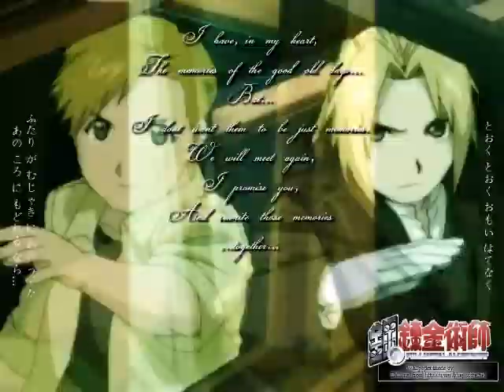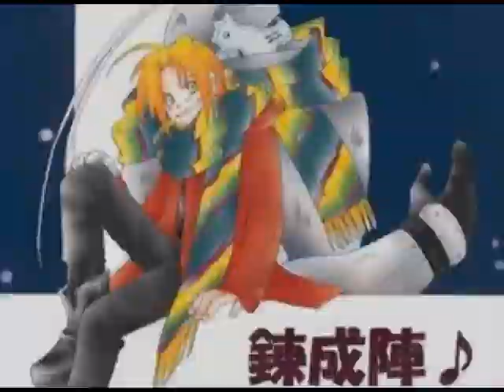FMA elricest Aru és Nii - az animében és a valóságban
Ezt a vidit elricest-nek csintem (vp-s nevük ^^) Arunak és Nii-nek :) és bátyókámnak is szeretném küldeni ^^ remélem tetszik majd nekik és minden mást FMA/ Aru-Nii rajongónak is ^^
ha tetszett lécci írj komit és szavazz ^^